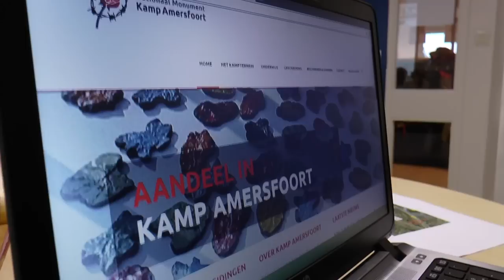Kamp - Kinderrechten Filmfestival - vfonds special